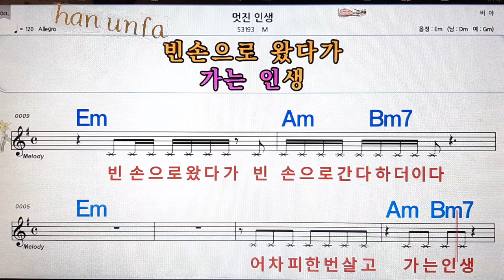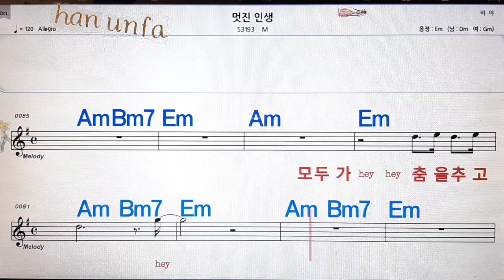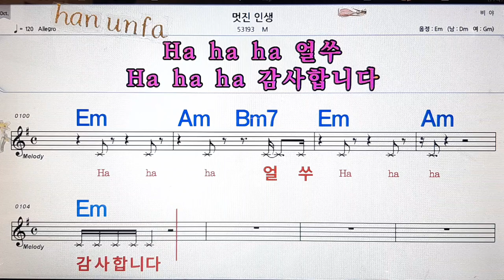멋진 인생/M💋노래방, 통기타 , 코드 큰악보, 가라오케, 반주💖Karaoke, Sheet Music, Chord, MR